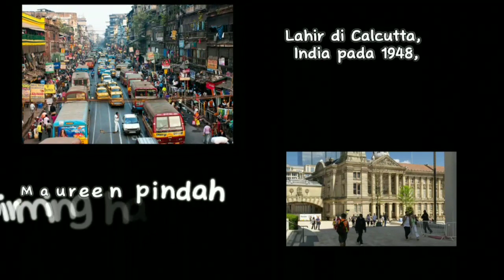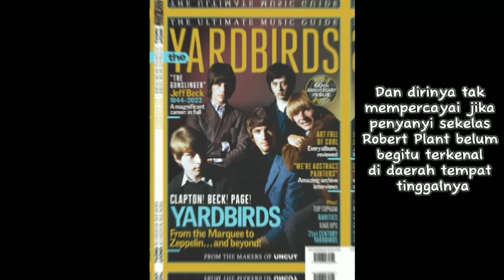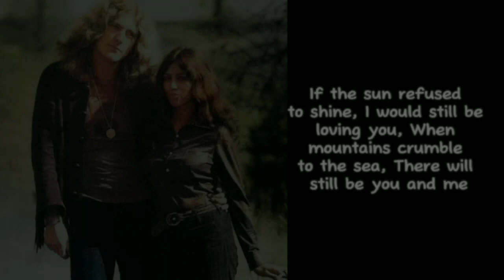LED ZEPPELIN "THANK YOU", LIRIK PALING ROMANTIS YANG PERNAH DITULIS ROBERT PLANT!!!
Membahas cerita dibalik lagu romantis Led Zeppelin "Thank You"

*Backsound:

"Punch Deck - Brahe" is under a Creative Commons (cc-by) license